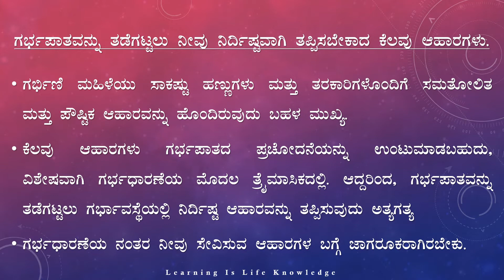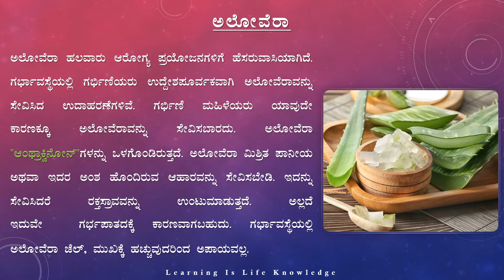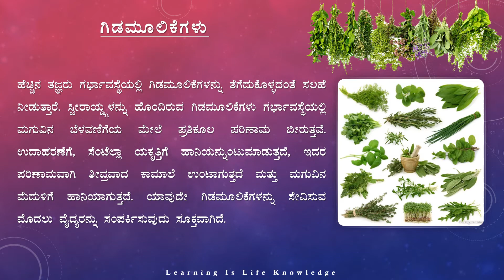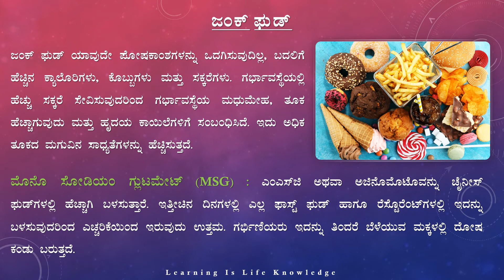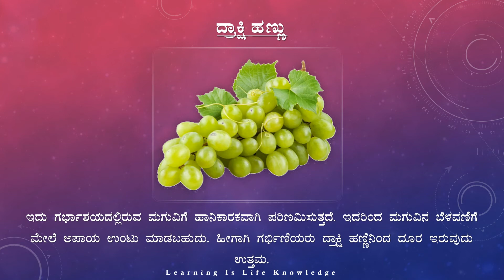ಗರ್ಭಿಣಿಯರು ತಿನ್ನಬಾರದ ಮತ್ತು ಗರ್ಭಪಾತಕ್ಕೆ ಕಾರಣವಾಗುವ ಆಹಾರಗಳು |Pregnancy Tips| Learning Is Life Knowledge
ಗರ್ಭಾವಸ್ಥೆಯ ಸಮಯದಲ್ಲಿ ಗರ್ಭಿಣಿಯರು ತಪ್ಪಿಸಬೇಕಾದ ಆಹಾರಗಳು. ಈ ಆಹಾರಗಳ ಸೇವನೆಯಿಂದ ಗರ್ಭಪಾತಕ್ಕೆ ದಾರಿಯಾಗುತ್ತದೆ. ಆದ್ದರಿಂದ ಈ ಆಹಾರಗಳನ್ನು ಗರ್ಭಧಾರಣೆ ನಂತರ ತ್ಯಜಿಸಿ. ಆ ಆಹಾರಗಳ ಸಂಪೂರ್ಣ ಮಾಹಿತಿ ಈ ವಿಡಿಯೋದಲ್ಲಿ ನಿಮಗಾಗಿ